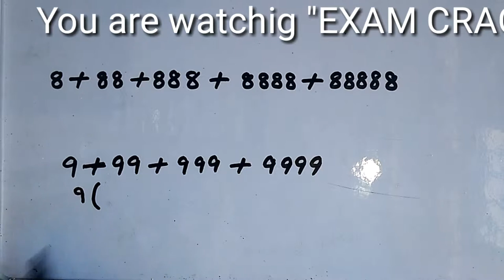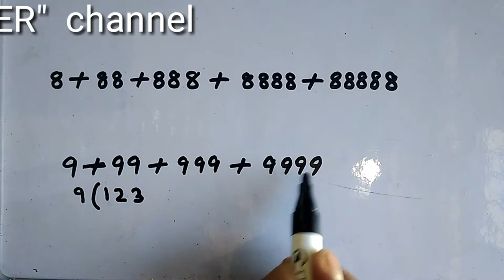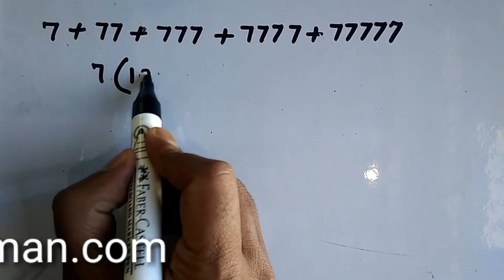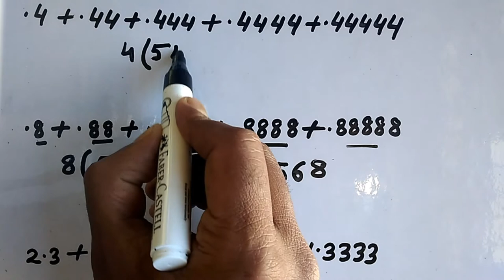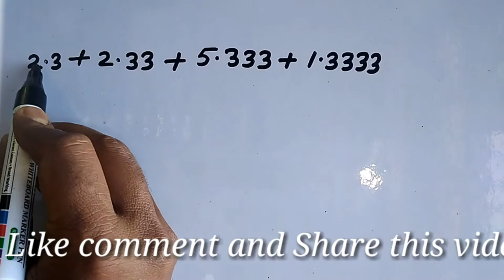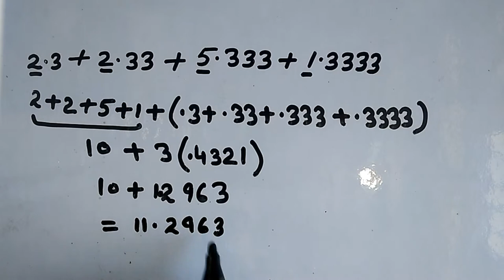HOW TO ADD NUMBERS QUICKLY ,Easy trick for simplification,ADDITION TRICKS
How to add or sum many numbers QUICKLY using tricks  which will be time saving for rrb group d , alp loco pilot and rpf exam,
गणित सुपरफास्ट शॉर्टट्रिक II गणित के प्रश्न सॉल्व करे 1 सेकंड में II आसान ट्रिक  uptet ssc kvs dssb,
गणित के 5 प्रश्न चुटकी में सॉल्व करे II uptet maths 2018 Kvs ctet ssc railway,
Algebra ( बीजगणित ) important mathematics question for rrb group d , alp loco pilot ssc gd exam,
Short Trick Number System(संख्या पद्धति)  |FOR SSC CGL, CHSL, RAILWAY, CPO, BANK,